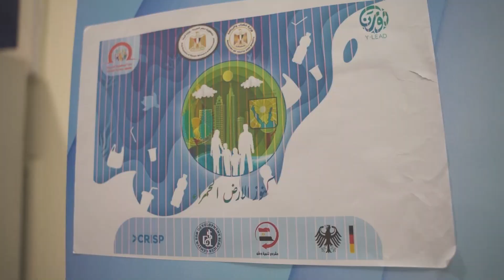enviroment film final hq